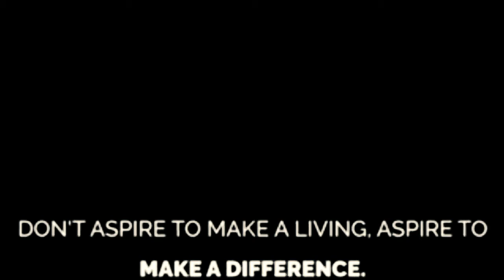Fail BIG.That’s right. FAILBIG |DENZEL WASHINGTON BEST MOTIVATIONAL VIDEO | Dr. K - Tech Specialist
Actor Denzel Washington gave graduates of Dillard University four pillars of advice on Saturday during his commencement address.
I was flunking out of college, I had a 1.7 grade point average, I hope non of you can relate.

What they call it now? Yeah, I was sitting in the beauty parlor. I was sitting in my mother’s beauty parlor and I’m looking in the mirror, and I see behind me this woman under the dryer and every time she looked up, every time I looked up, she was looking at me, just looking me in the eye.

I didn’t know who she was, she said “Somebody get me a pen, get me a pencil, I have a prophecy.”

March 27, 1975, she said. “Boy, you are going to travel the world and speak to millions of people.” Now mind you, I was flunked out of college, I’m thinking about going the army, I didn’t know what I was going to do and she’s telling me I’m going to travel the world and speak to millions of people.

Well, I have travelled the world and I have spoke to millions of people.

That’s not the most important thing, the success that I had, the most important thing is that, what she taught me, and what she told me that day has stayed with me since.

I’ve been protected, I’ve been directed, I’ve been corrected.

Fail BIG. That’s right. Fail big.

You only live once, so do what you feel passionate about, take chances, professionally don’t be afraid to fail.

There’s an old IQ test that was nine dots and you had to draw five lines with a pencil within these nine dots without lifting the pencil. The only way to do it, was to go outside the box.

So don’t be afraid to go outside the box. Don’t be afraid to think outside the box.
Don’t be afraid to fail big, to dream big. But remember, dreams, without goals are just dreams.
They ultimately fuel disappointment. So have dreams, but have goals, life goals, yearly goals, monthly goals, daily goals.

I try to give myself a goal every day. Understand that to achieve these goals you must apply discipline and consistency. You have to work at it every day. You have to plan every day. You’ve heard the saying “We don’t plan to fail, we fail to plan.”

Hard work works. Working really hard is what successful people do. In this text, tweet, twerk world that you’ve grown up in, remember just because you’re doing a lot more doesn’t mean you’re getting a lot more done. Remember just because you’re doing a lot more doesn’t mean you’re getting a lot more done. Don’t confuse movement with progress. My mother told me, she said “Yeah because you can  run in place all the time and never get anywhere.”
Continue to strive, continue to have goals, continue to progress and anything you want good, you can have. Claim it, work hard to get it, when you get it reach back, pull someone else up. Each one teach one.

Don’t just aspire to make a living. Aspire to make a difference.

Hope You Guys Like This Video and find it useful. If you " L I K E " the video give it a thumbs up and let me know in the " C O M M E N T S " section below and Don't Forget to